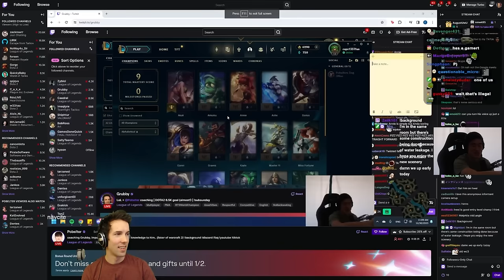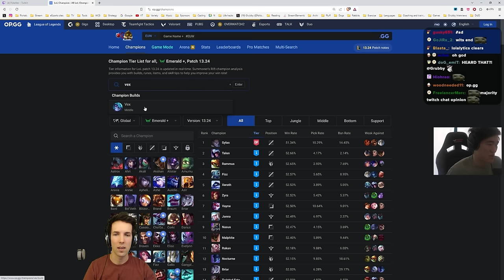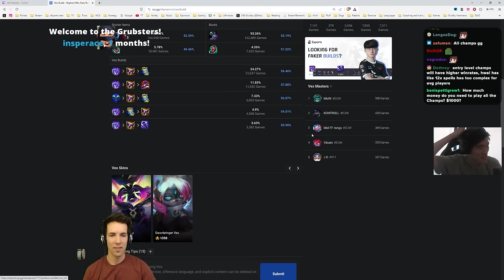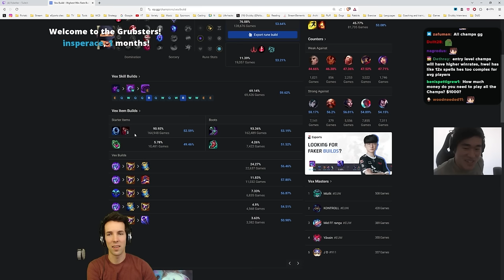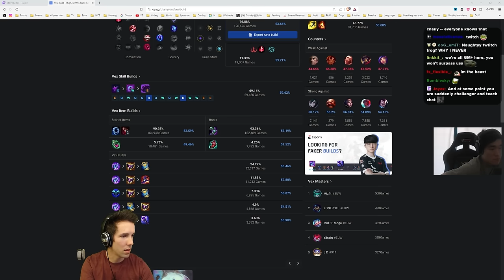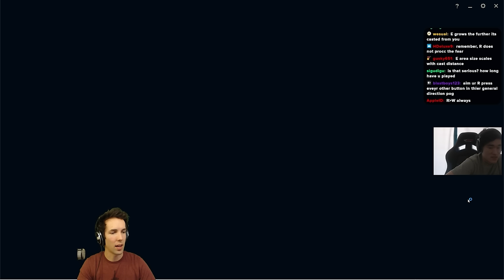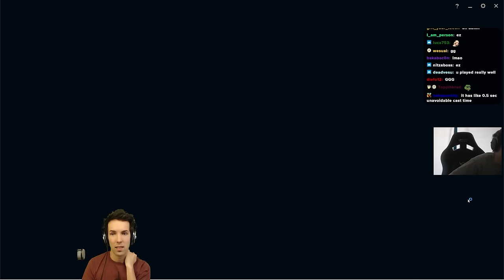Pobelter COACHES Grubby on FIRST VEX GAME - League Of Legends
Pobelter COACHES Grubby on FIRST VEX GAME (Game played on 30-December-2023)

00:00 Pre-game Chat
06:00 Midlane role & Vex's Abilities Review
29:50 PvP Game